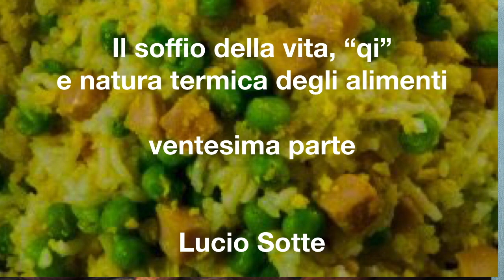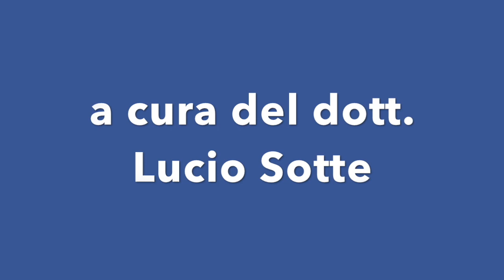Il soffio della vita - 20 - "qi" e natura termica del cibo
I cibi si suddividono in base alle 4 nature: fredda e fresca, calda e tiepida. Esiste poi la natura neutra che non possiede un effetto termico. I cibi caldi e tiepidi posseggono effetto riscaldante e sono adatti al tempo freddo, ai climi freddi, alla stagione fredda, alle costituzioni "fredde" di pazienti spesso depressi, astenici, freddolosi.  I cibi freddi e freschii posseggono effetto rinfrescante e sono adatti al tempo caldo, ai climi caldi, alle costituzioni "calde" di pazienti spesso ansiosi, insonni, agitati, iperattivi.